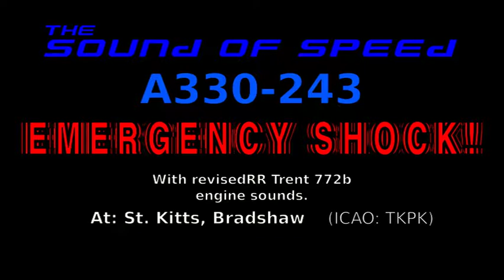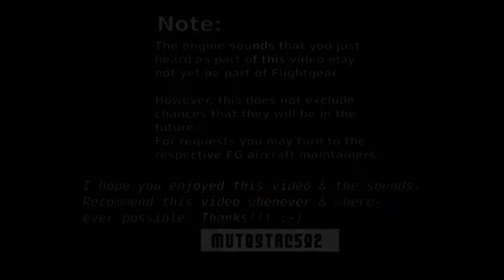FlightGear: Airbus A330-243 Emergency Shock & Rescue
FlightGear Airbus A330-243 (with my new RR- engine sounds) taking off for a short flight from Bradshaw/ St. Kitts (TKPK) to St. Maarten (TNCM), finest morning weather conditions. It could have been a normal flight, but nobody knew, it was  going to be different. It was going to be shocking, still ended lightly.